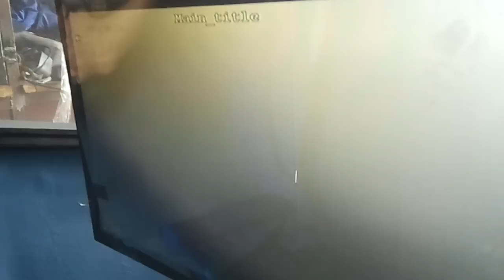проверка системы мониторинга на 3-х местном автожире